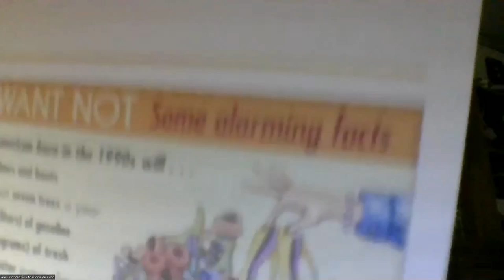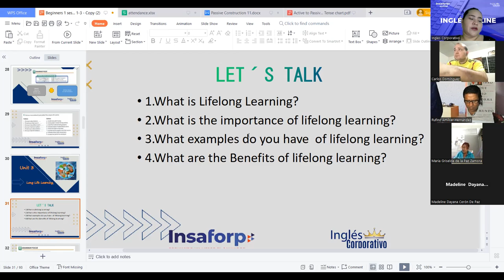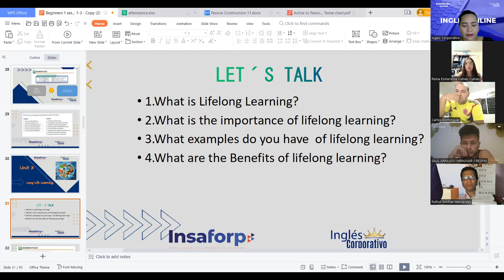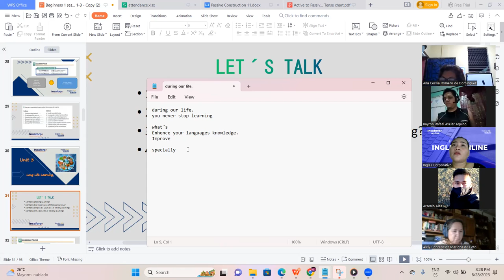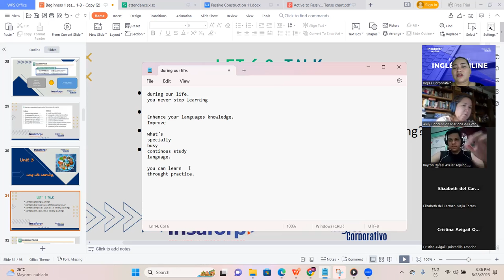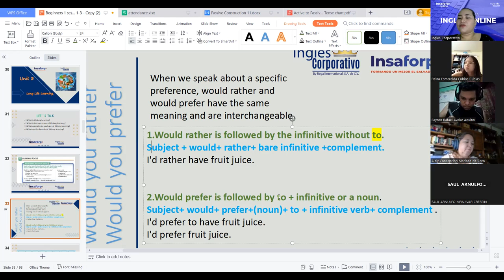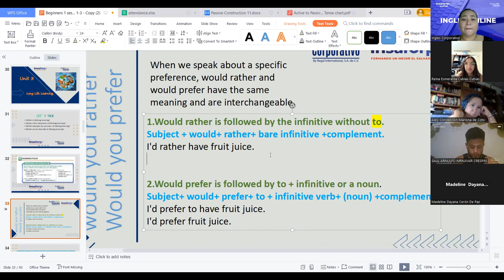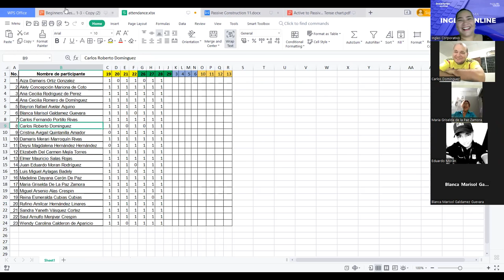Session 7-28-Jun-2023 - FI-REGAL-47-Campos- Longlife Learning